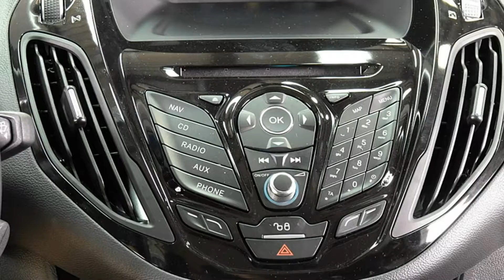Ford B-Max Titanium ERJKGK43387 Iridium Schwarz "AUTOHAUS WISSMANN"